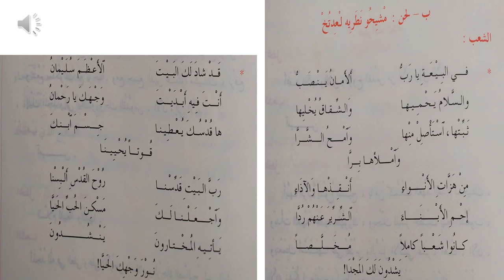Chant d'entrée messe maronite en arabe dimanche de sanctification et de renouveau de l'Eglise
Chant d'entrée messe maronite en arabe